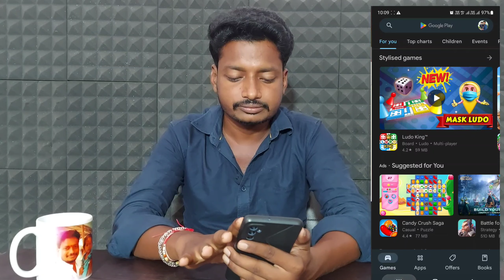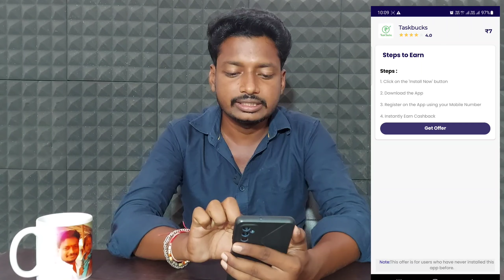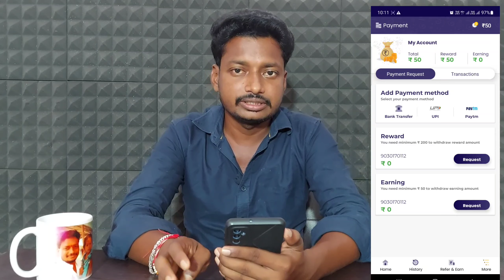Aaps install చేస్తూ money సంపాదించండి | Earn money online telugu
వీడియో చూసి నాతో పాటు join అవ్వండి.
నేను మీకు Team build support కూడా చేస్త.👍
Frns. రాబోయే రోజుల్లో, network marketing లో వున్న వాల్లకి మంచి భవిష్యత్తు వుంటది.
Network marketing లో వున్న వాళ్లు భవిష్యత్తు లో కచ్చితంగా లక్షాధికారులు గా మారుతారు.

కాబట్టి నేను ఒక మంచి Company లో  join అయ్యాను
మీరు కూడా నాతోపాటు Join అవ్వాలి అనుకుంటే